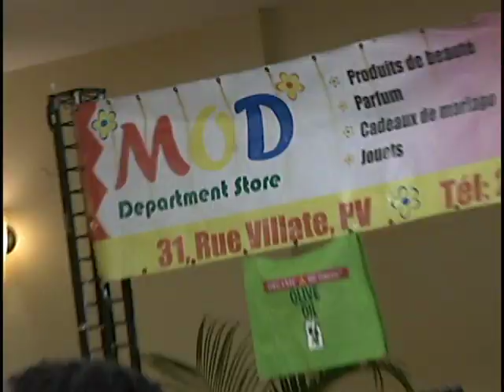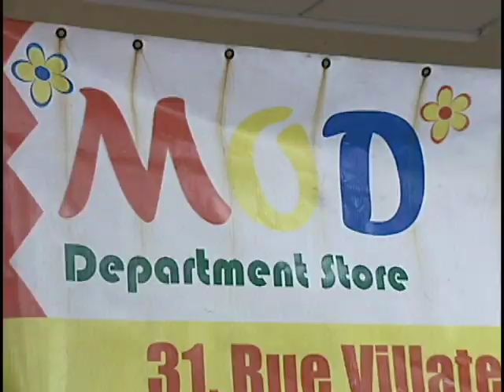Valery Vilain Maquilleur.mov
Seminaire de formation sur le maquillage